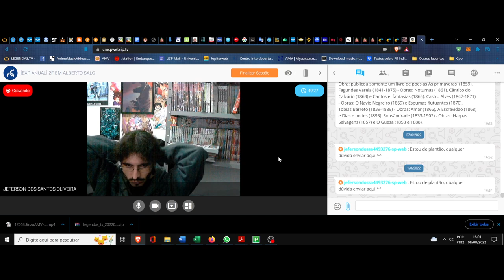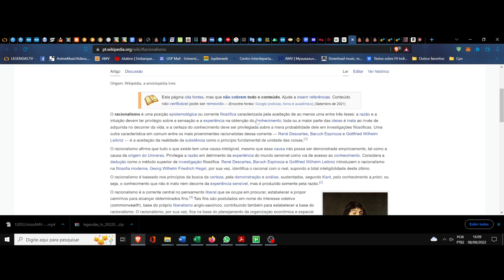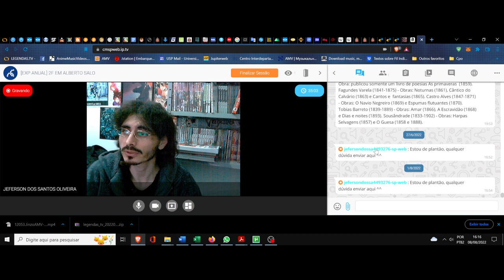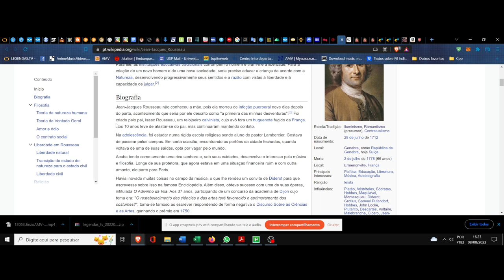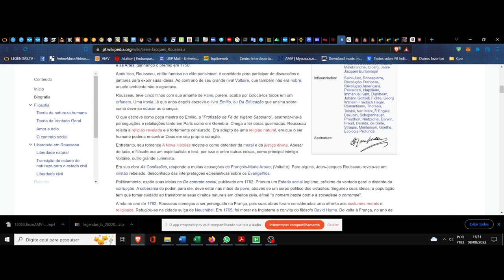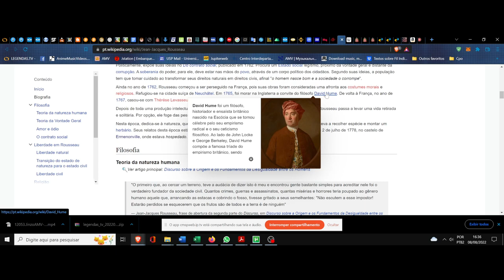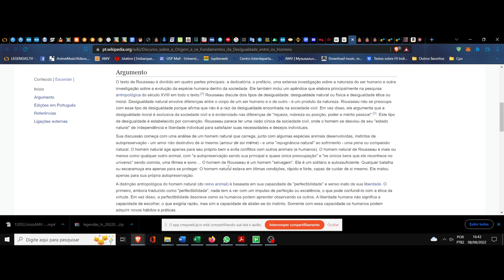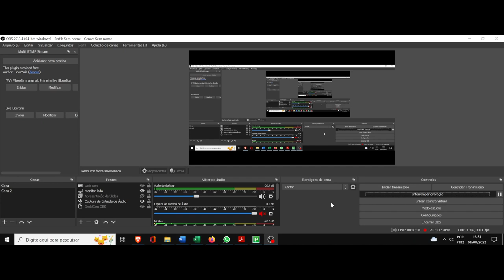(DC/22 01OdE) Aula 19 Orientação de Estudos (08/08). Jean-Jacques Rousseau. Um panorama, seguimento